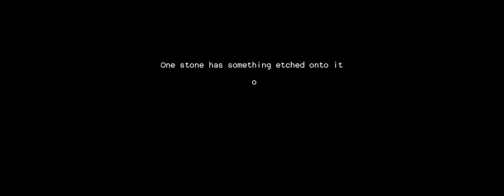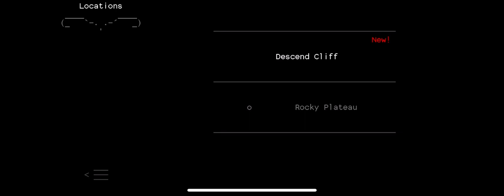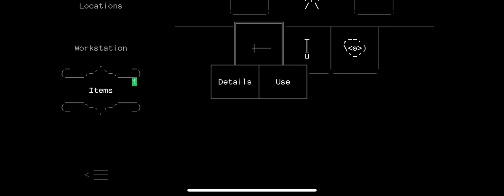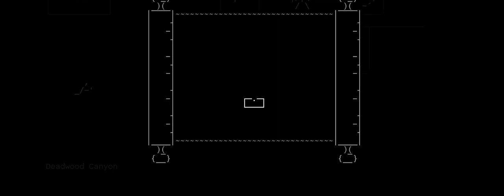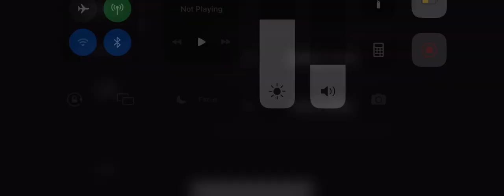Trying out Stone Story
Got an ad for this, looked really cool so I’m trying it out

This whole video is gonna have weird resolution. I got a text that I don’t want the internet seeing, and I was too lazy to put this on the computer to edit it, so I just cropped that part of the screen out. Sue me.